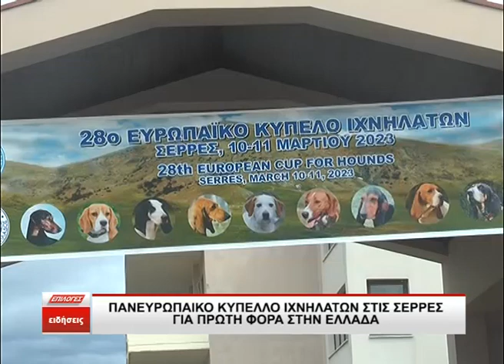Πάνω από 2000 κυνηγοί για το Πανευρωπαϊκό κύπελλο Ιχνηλατών στις Σέρρες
Για πρώτη φορά στην Ελλάδα και μάλιστα στην πόλη των Σερρών διεξήχθηκε το 38ο πανευρωπαϊκό κύπελλο ιχνηλατών με τη συμμετοχή πολλών Ευρωπαϊκών χωρών. Το πρωί του Σαββάτου οι ομάδες διαγωνίστηκαν στους αγώνες ιχνηλασίας λαγών.